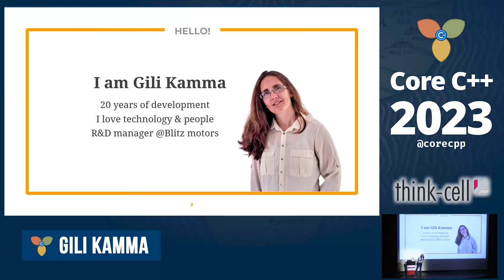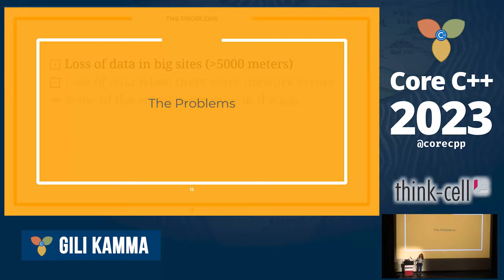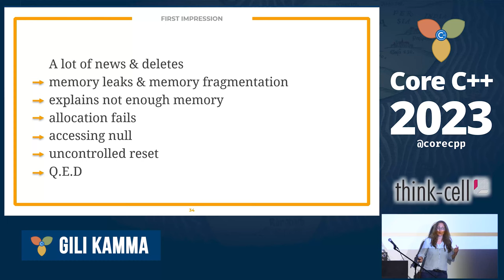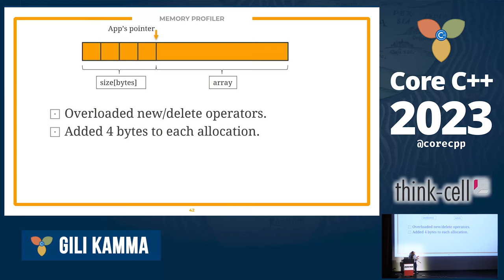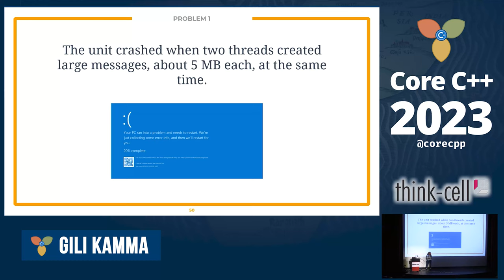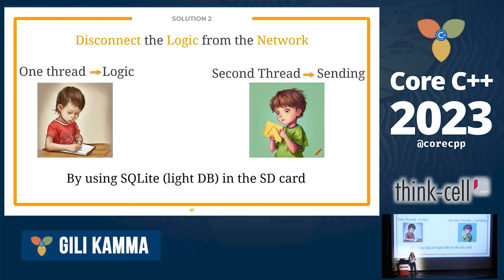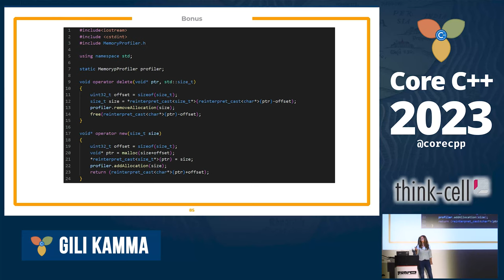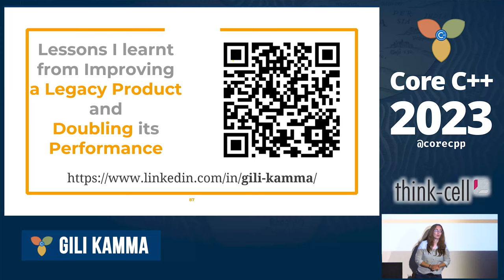Gili Kamma :: Lessons I learn from improving legacy product and doubling its performance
Presented at Core C++ 2023 conference in Tel Aviv.

On 2017, I worked on an embedded central unit (linux, c++, QT) that was supposed to listens to many endpoints and pass their rf frames to the Server. Sometimes we had unexplained resets and sometimes we lost data(frames). I emphasize sometimes because most of the time everything worked well. This made it harder to find and simulate the problems. The central unit was supposed to support 7500 endpoints but in the real world after 5000 endpoints it crashed occasionally. Customers complained, the software was hard to maintain and very unpopular (for the developers) to work on. After two years of work, the unit supported 10k endpoints without resets or any loss of data. Let me tell you, how we did it.

Gili Kamma

I am the R&D manager at Blitz Electric Motors in Israel, leading the software department (embedded, data and full stack). I have a B.S.c in electrical engineering from Tel-Aviv university, Israel. With almost 20 years of experience developing embedded systems, I have worked across plenty of technical environments, BSP and low-level drivers in C, C++, Python, C#, Java, DB, and Cloud. I am an expert in developing embedded systems, gained a lot of knowledge from changing projects and products every year or two for the past 20 years. I have extensive experience in creating applications from scratch, improving performance of existing ones, and maintaining products by solving bugs and ensuring quality. I have a broad experience in industries such as Automotive, Cyber, IOT, Networking, and Aerospace.